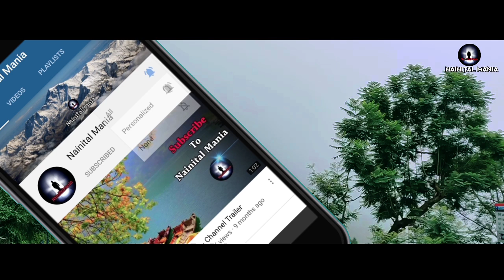क्या सुनंदा माता ही नैनीताल की प्राचीन जलपरी है ? | Nainital Mermaid | Nanda Sunanda Mela Nainital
Nainital में मत्स्यकन्या का जिक्र पौराणिक कहानियों में अकसर किया जाता है और उसमें सुनंदा माता को कई बार मत्स्य कन्या के रूप से पूजा जाता है.

इस वीडियो में आपको पौराणिक कथाओं के जिक्र को वीडियो के माध्यम से बताया गया है जो लोकगाथाओ पर भी आधारित है.

Nainital Mermaid used to see in Nainital, Where People claimed that a Mermaid often comes to morning and laying on the "Thandi Sadak Nainital".

Keywords - Naina Devi Mela, Nanda Devi Mela, Nanda Sunanda Mela, Nanda Sunanda Mela Nainital, Naina Devi Mela Nainital, Nanda Devi Mela Nainital, Sunanda Mata, Mermaid In Nainital.